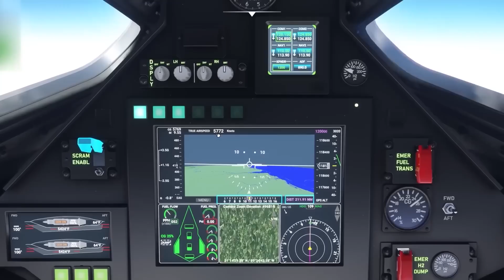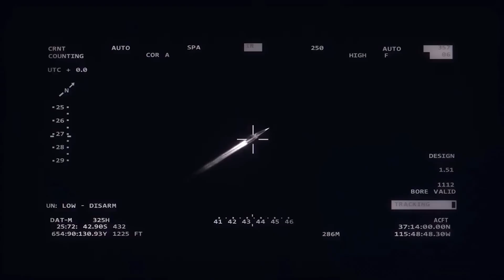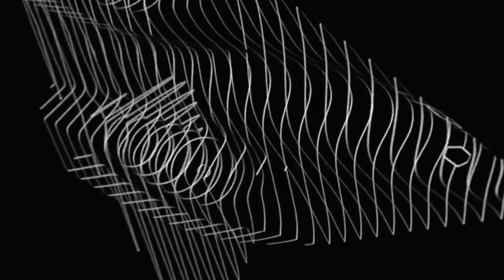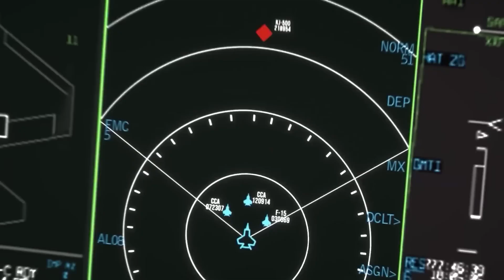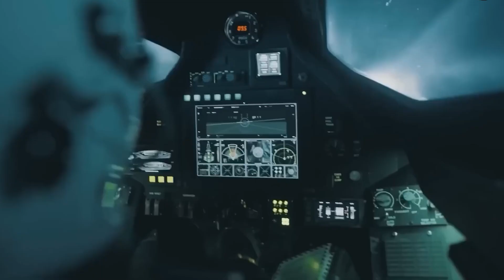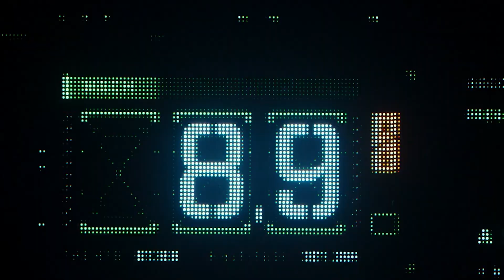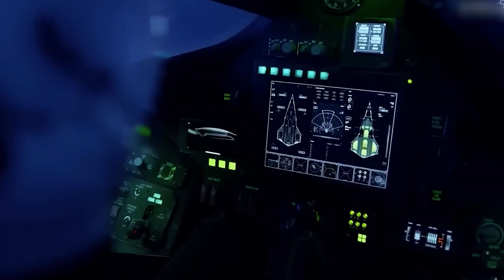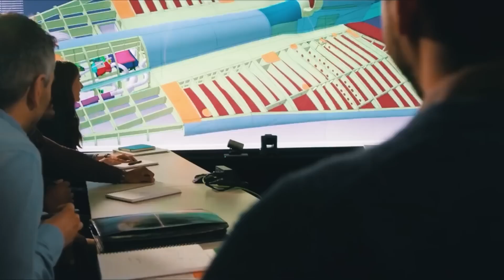Elon Musk Unveils UFO Fighter Jet That Defies Physics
Elon Musk has done it again! In a groundbreaking reveal, the tech visionary and SpaceX founder has introduced a futuristic UFO-inspired fighter jet that seems to defy the laws of physics. This state-of-the-art craft features revolutionary anti-gravity technology, unparalleled speed capabilities, and an innovative design straight out of a sci-fi movie. Could this be the future of aerospace technology?

In this video, we explore everything we know about this incredible creation. From its cutting-edge propulsion system to the potential military and civilian applications, we break down the features that make this fighter jet a true game-changer. Is Musk on the verge of redefining modern aviation? And what does this mean for humanity's journey to the stars?

Join us as we delve into the specs, technology, and implications of this mind-blowing invention. Don’t miss out on this exclusive coverage of one of Elon Musk's most ambitious projects yet!